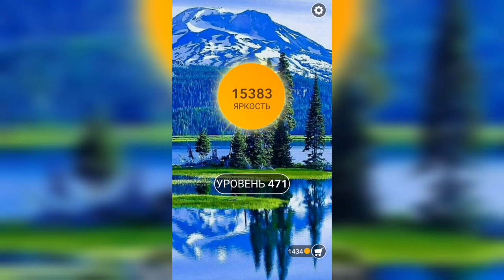Word / Слово Крест: Поиск русского кроссворда / Уровень 471